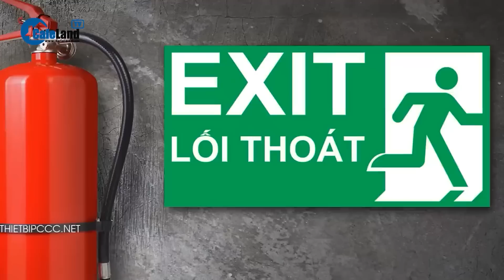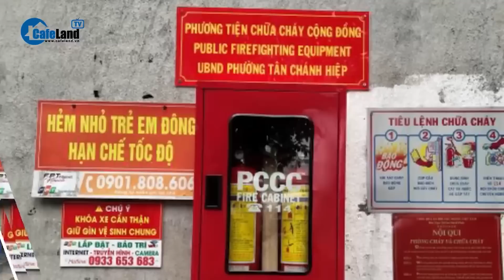Phó Thủ tướng đến hiện trường vụ cháy chung cư mini nhiều người vong mạng | CafeLand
CafeLand | Sáng 13/9, Phó Thủ tướng Trần Lưu Quang đã xuống hiện trường, kiểm tra, chỉ đạo khắc phục hậu quả vụ cháy chung cư mini ở quận Thanh Xuân (Hà Nội) và thăm hỏi, động viên gia đình nạn nhân. Trước đó, cũng trong sáng nay, Bí thư Thành ủy Hà Nội Đinh Tiến Dũng đã đến kiểm tra hiện trường vụ cháy và chỉ đạo công tác cứu nạn, cứu hộ.
Trong đêm qua, chung cư mini nằm sâu trong hẻm 29/70 Khương Hạ (quận Thanh Xuân, Hà Nội) xảy ra cháy lớn. Lực lượng chức năng xuyên đêm chữa cháy và cứu nạn cứu hộ. Nhiều nạn nhân may mắn được cứu thoát ra ngoài. Tuy nhiên, khi đám cháy dần được khống chế, khoảng từ 4h sáng, các nạn nhân xấu số cũng được lực lượng cứu nạn đưa ra khỏi hiện trường.